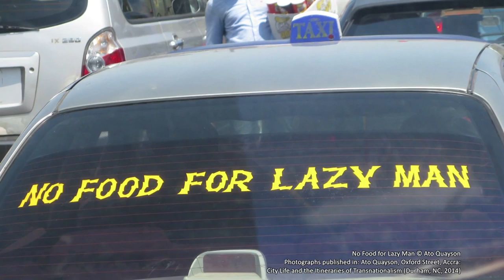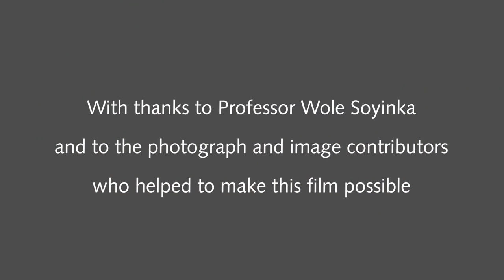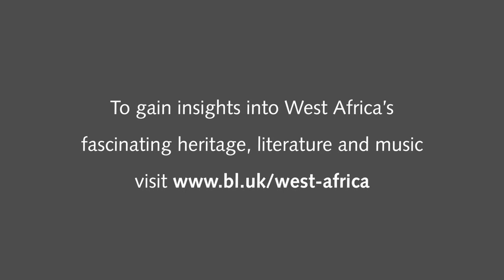BIAFRA VS NIGERIA NEWS: PROF. SOYINKA WARNS NIGERIA PRESIDENT BUHARI TO TREAD WITH CAUTION. WATCHOUT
NOBEL LAUREATE, PROFESSOR WOLE SOYINKA HAS WARNED PRESIDENT MUHAMMADU BUHARI AND THE NIGERIAN ARMY TO BE CAUTIOUS IN ITS ACTIVITIES IN BIAFRA LAND.